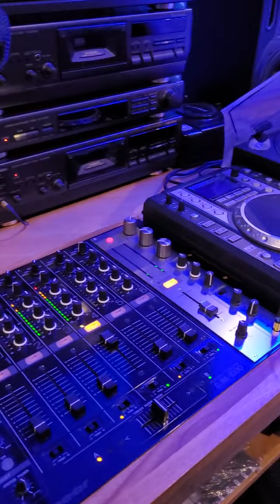Michael Jackson - Billie Jean/Queen - Another One Bites The Dust